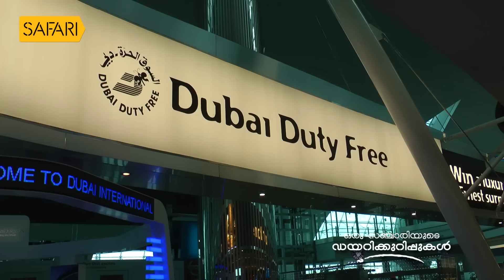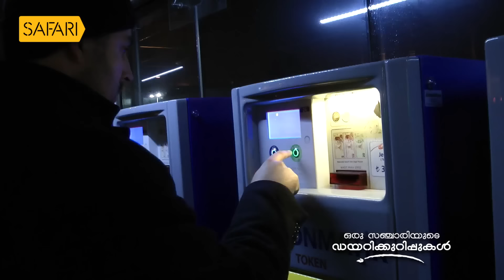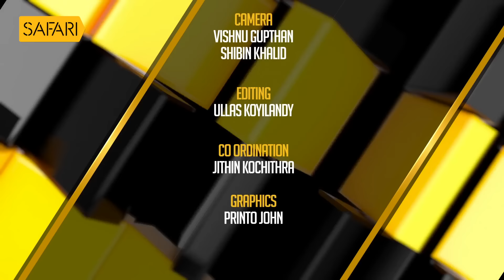Oru Sanchariyude Diary Kurippukal | EPI 464 | BY SANTHOSH GEORGE KULANGARA | SAFARI TV